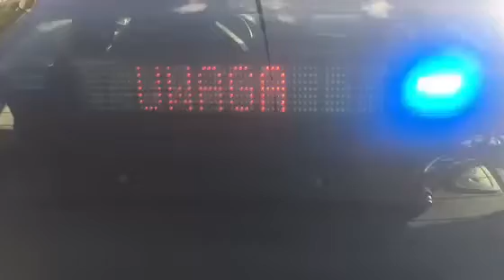Wypadek w Gaju_31 marca 2019. Autor: KPP Wyszków